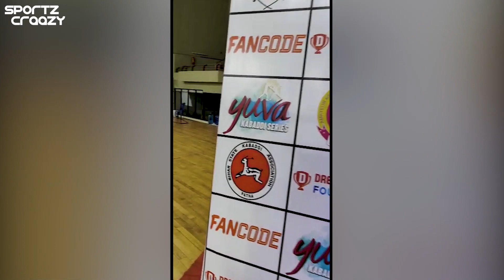Yuva Kabaddi Series Ranchi Edition Final Vlog | Sportzcraazy | Winning Team को मिले 20 Lakh Rupees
In this video we will share the interesting moments of Yuva Kabaddi Series Ranchi Edition where top teams played against each other and Hampi Heroes emerged as the winner of this contest.

"Sportzcraazy Kabaddi" for all Interesting content.